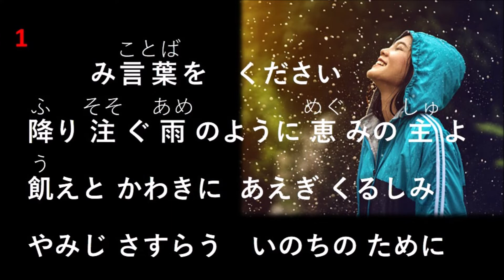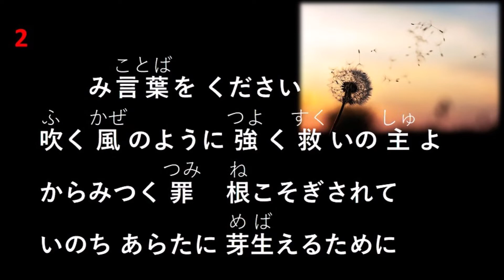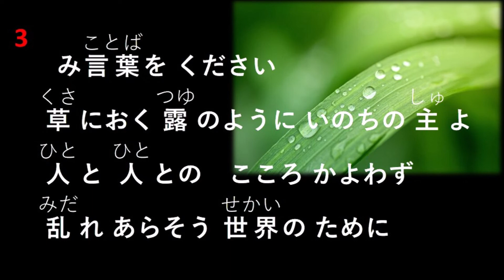ShinSeika 41 Mikotobawo kudasai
Piano: Rosa M. Hasegawa
Vocal: Tomoko Hirakawa e membros da IMeL Saúde